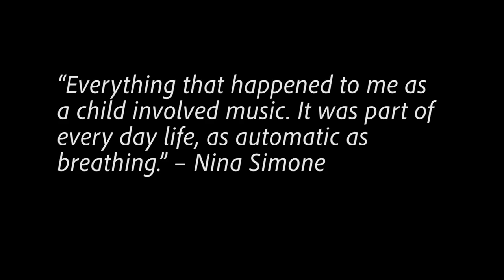Arts in New York City: Yasser Tajeda & Palotré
Yasser Tejeda & Palotré is a Dominican fusion group that is giving traditional folkloric music a new spin with jazz, rock and Caribbean rhythms in a frenzied celebration of ancestral union. The New York-based group's new album, Kijombo, is a voyage through the various musical landscapes of the Dominican Republic conveyed through rock and jazz. "The album is both a celebration and an invitation to reflect on what it means to be Dominican" (Remezcla, 2019). Their hope is to incite an awakening so new generations will be inspired to explore their roots.